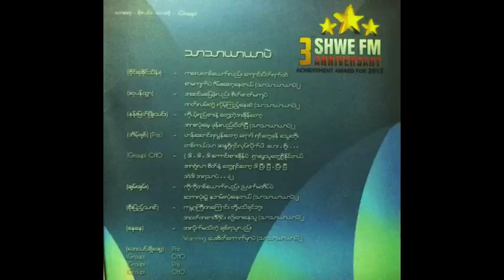Thar Thar Yar Yar Bel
Shwe FM 3rd Anniversary Album